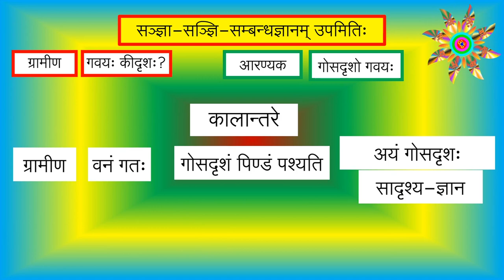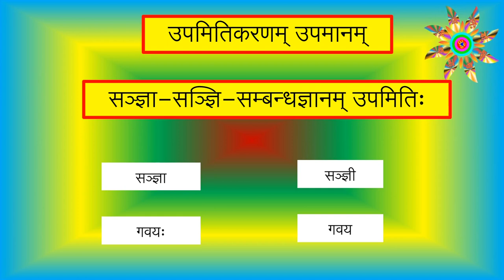।। न्याय दर्शन ।। उपमान प्रमाण ।। Nyaya Darshan ।। Upamaan Praman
मूल तर्कसंग्रह का अध्ययन करने के लिए निम्न लिंक पर जायें--
न्यायसिद्धान्तमुक्तावली के अध्ययन के लिए निम्न लिंक पर जायें--
पारिभाषिक शब्दों के परिचय के लिए निम्न लिंक पर जायें--

जिज्ञासुओं को ध्यान में रखते हुए यह श्रृङ्खला आरम्भ की गई है।
विडियो को शेयर कर जिज्ञासुओं तक पहुंचाने का प्रयास करें।
अपने विचार और प्रश्न कमेंट बक्स में अवश्य लिखें। धन्यवाद